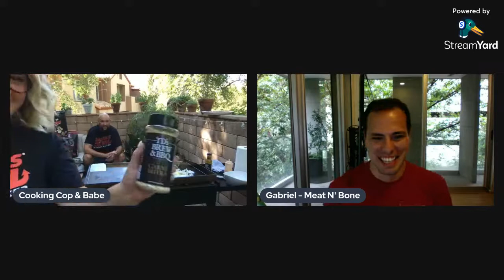Dry Aged Brisket Burgers on the Flat Top Griddle | Live Cooking Show !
- Tell Them COP AND BABE sent you

(Get your name on the screen at the end of each of our videos)

(These are the best meat thermometers - Thermoworks products are amazing)
(Use code: COPANDBABE)

**SHOP BABE'S FAVORITES FOR COOKING**
Plastic Kitchen Cutting Board Mats
Jealous Devil Charcoal
Pit Boss 5 Burner Griddle
Small Ninja Food Chopper
Lodge Cast Iron Skillet
Ninja Foodi Air Fryer/Pressure Cooker
Classic 22 inch Weber Kettle
Kewpie Squeeze Mayonnaise
Best Cherries for Old Fashioned
Awesome Garlic Press
Tsang Stir Fry Oil
VitaMix Blender

**CAMERA AND GEAR WE USE**
Sony ZV-1
Rode VideoMicro
64GB SD Card
TriPod/Selfie Stick
Extra Camera Batteries
Selfie Ring Light
The Best BlueTooth Party Speaker